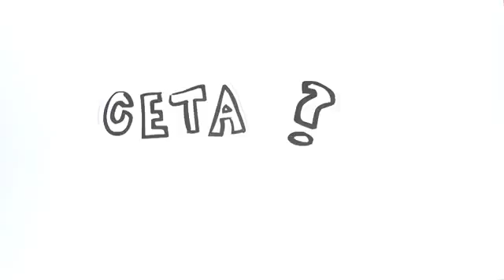CETA - Angriff auf die Demokratie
Wenn die EU und Kanada das CETA-Abkommen abschließen, wird unsere Demokratie zum Spielball internationaler Konzerne: Mit Klagen vor privaten Schiedsgerichten können sie gegen unsere Gesetze.

Die geplanten Freihandels- und Investitionabkommen zwischen der EU und den USA bzw. Kanada haben sich zum politischen Streitthema des Jahres entwickelt. Kritiker fürchten, dass durch TTIP.

In diesem Jahr wird der Karlspreis an Martin Schulz verliehen, der als Präsident des Europäischen Parlaments eine Schlüsselrolle im Entscheidungsprozess der „Freihandelsabkommen“ spielen.

Im Oktober startet ein von Mehr Demokratie mitinitiiertes internationales Bündnis aus über 250 Organisationen eine selbstorganisierte Europäische Bürgerinitiative gegen TTIP un